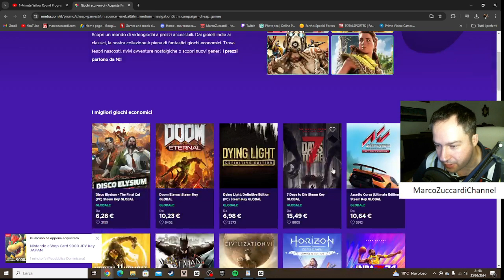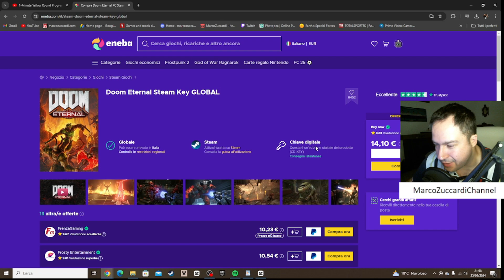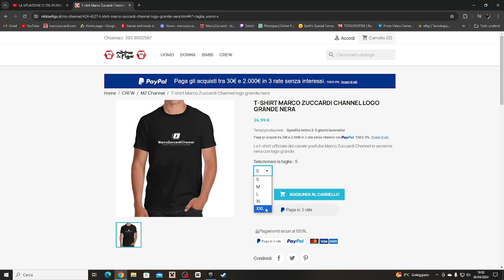Planet Crafter Ep #19 - L'Estrattore Di Minerali